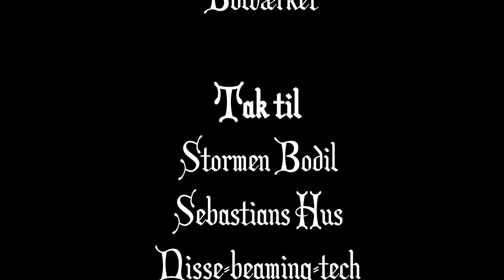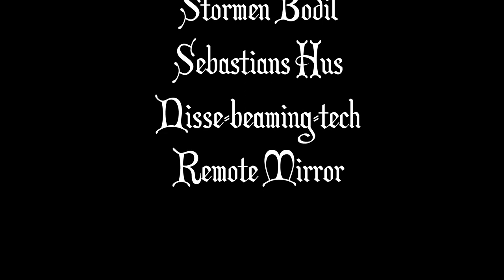Jul på gaden - 9. December | Julehaderen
Dansk Julekalender: Jul på gaden, dagens episode: "Julehaderen"
Med Sofus Albertsen som Ove Nissen

Husk at følge med i næste afsnit af den spændende julekalender!

Julehaderen - Sebastian Haugelund
Nissepigen - Tine Pohl
Ove Nissen - Sofus Albertsen
Instruktør - Thomas Pape
Special Effects - Julemanden

Prod. Ass.
Klavs H. Christensen
Emma Skamstrup

Musik
Cipa Pape
Bolværket

Tak til
Stormen Bodil
Sebastians Hus
Nisse-beaming-tech
Remote Mirror